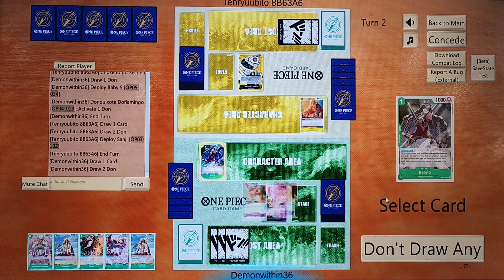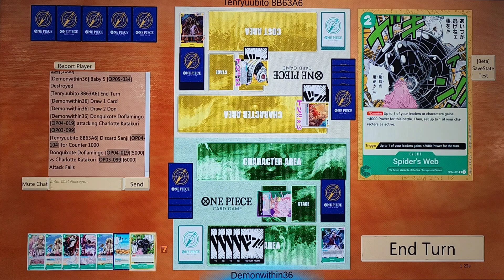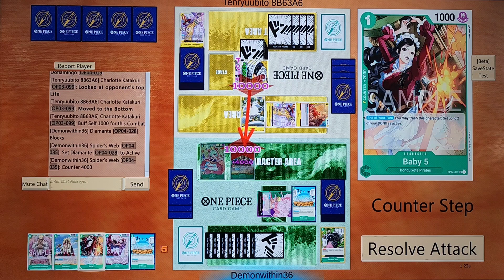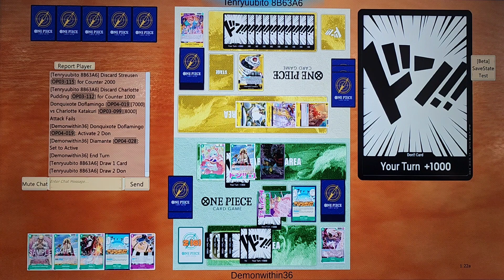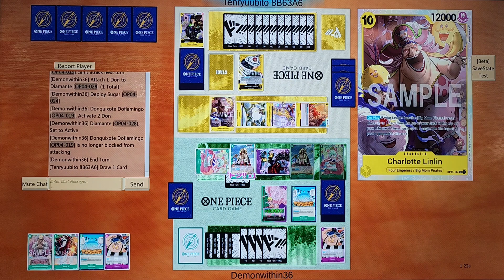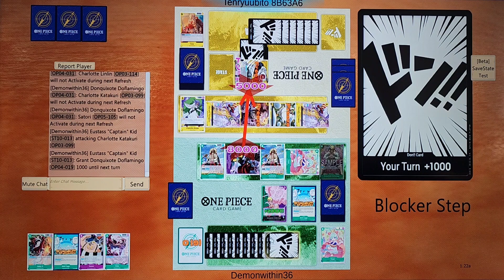Drop the Birdcage op06 Green Purple Doflamingo vs Katakuri